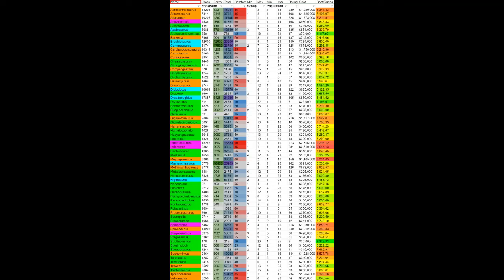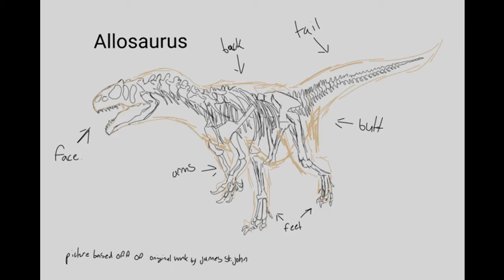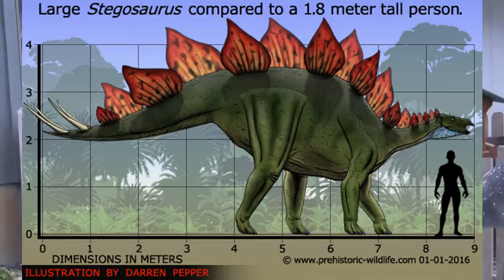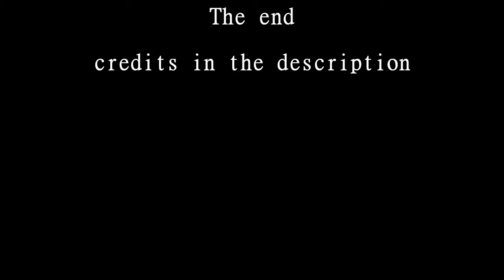Why the Allosaurus was the best dinosaur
Big shoutout to GracefullyDragons, without her this video would not have been made.
Also a like, it makes a continuation of this series exponentially more likely)